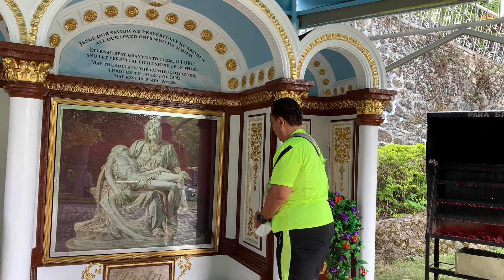PANANAMPALATAYA!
MAUNDY THURSDAY!